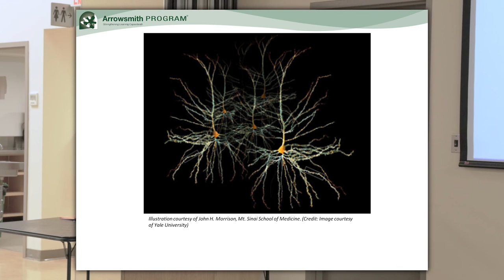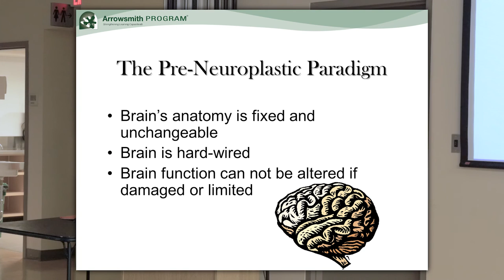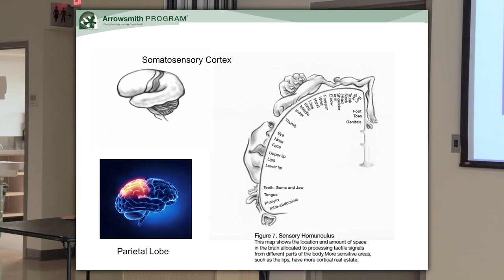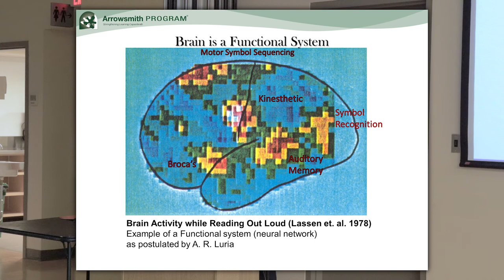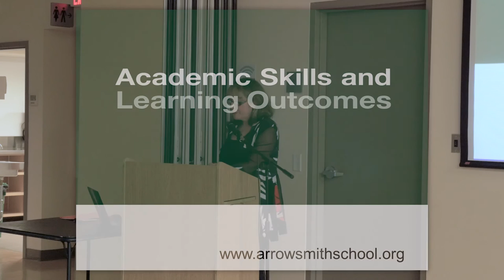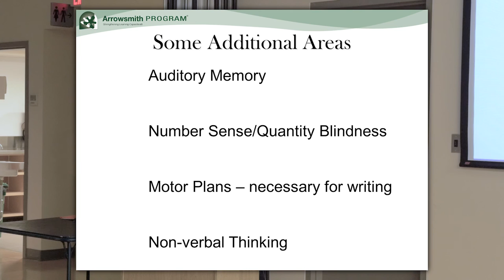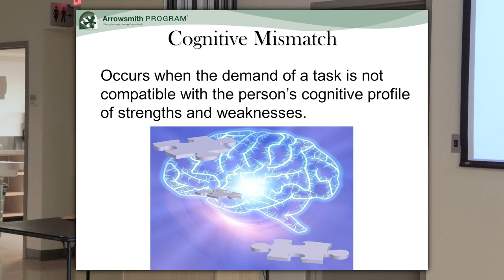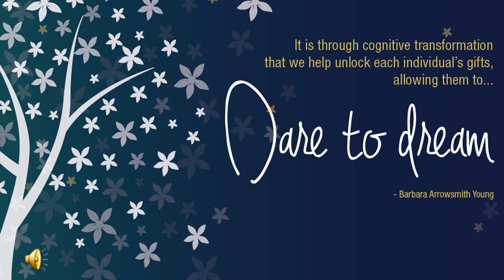A Personal Journey into the World of the Brain: Shaping the Mind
Barbara Arrowsmith Young spoke with the White Rock community on October 16th 2016 about her journey, which merged the worlds of neuroplasticity and education.